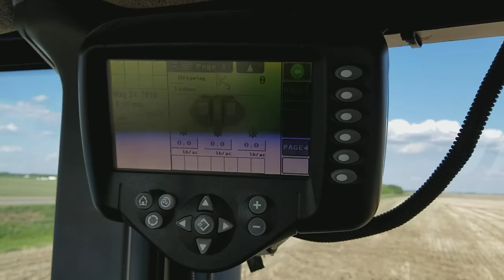Seeding peas Coaldale Alberta.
Another video of seeding lacombe peas with a 9484 New Holland Versatile. 400lbs/acre product. 240 of seed and 158 of fertilizer. Blend is 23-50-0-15.